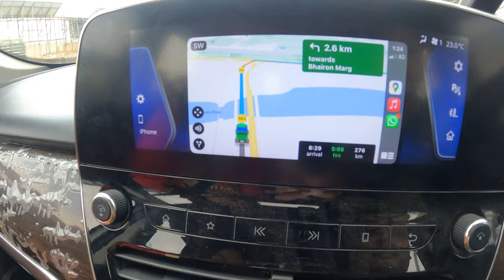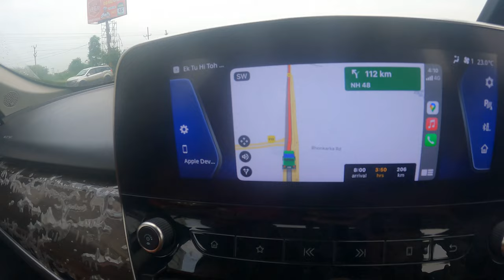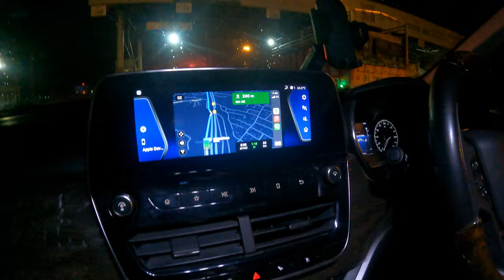Delhi To Jaipur | Road Vlog In Tata Harrier | Toll Tax | Speed Limit | Route | Bheeshan Jaam In Nh8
I Phone 11

Go Pro 9 Black

Gorilla Tripod

My Laptop

Memory Crad Reader

Micro SD Card

Go Pro Accessories

Go Pro Protective Case